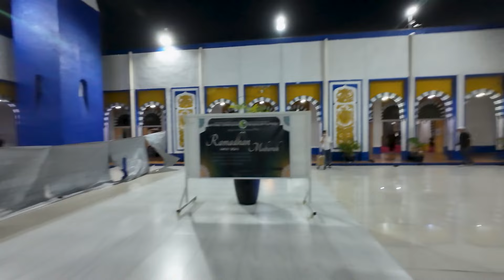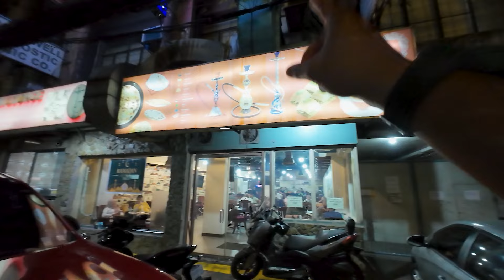This Is HOW THEY TREATED Me In Philippines! 🇵🇭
This Is HOW THEY TREATED Me In Philippines! I started my day at the stunning Blue Masjid in Manila, where I met wonderful locals who shared their stories and kindness. Despite the chaotic Manila traffic, the warmth of the people made it all worth it. I even got a lift from a kind brother to a delicious Halal Turkish restaurant, where I savored mouth-watering dishes and experienced the true essence of Ramadan.

Every interaction in the Philippines has been a testament to the incredible hospitality and generosity of its people. Whether it’s a friendly chat, sharing a meal, or receiving a heartfelt hug, the connections I've made are unforgettable.

Have you ever experienced such heartwarming hospitality during your travels? Where should I explore next? Let's continue to explore new places and cultures together! 🌍🕌🍴

CHAPTERS:
0:00 - Blue Mosque History
1:35 - Inside the Blue Mosque Tour
4:58 - The Bangladesh Association Community
11:32 - Eating at Restaurant Review